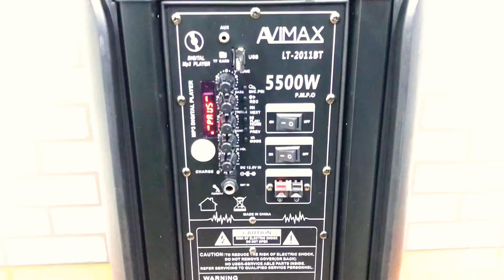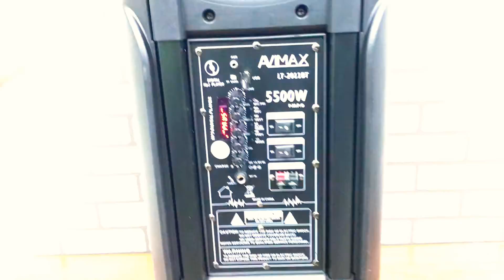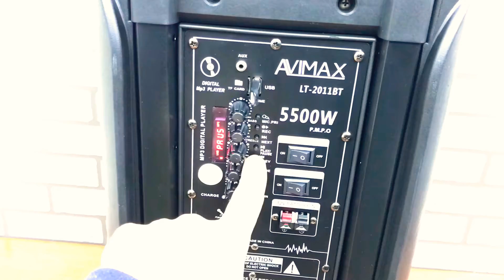Мощная колонка AVIMAX портативная Блютус колонка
портативная колонка
портативная колонка купить
портативная колонка jbl
лучшие портативные колонки
портативная колонка урал
портативная колонка отзывы
портативная колонка +с флешкой
колонка блютуз портативная
портативная колонка sony
портативная колонка sven
колонка портативная +с bluetooth
портативная колонка цена
портативная колонка +с радио
портативная колонка черная
купить портативную колонку jbl
портативные колонки 2 колонки
портативная колонка 3
рейтинг портативных колонок
портативная колонка charge
беспроводная портативная колонка
большая портативная колонка
портативная колонка srs 2
какую портативную колонку
звук портативных колонок
днс портативная колонка
портативная колонка jbl 3
портативная колонка speaker
топ портативных колонок
портативная колонка инструкция
портативная колонка сони
портативная колонка jbl charge
обзор портативных колонок
портативная колонка sven ps
мощная портативная колонка
портативная колонка jbl 4
портативная колонка flip
портативная колонка defender
+как выбрать портативную колонку
портативная колонка tg
портативная колонка jbl flip
портативная колонка тт
портативная колонка урал тт
портативная колонка xiaomi
портативный колонка jbl 2
портативные колонки москва
портативные колонки t
портативные bt колонки
+как подключить портативную колонку
портативная колонка +с микрофоном
Запросы, похожие на «портативная колонка»
Статистика по словам Показов в месяц
портативный акустика
колонка флешка
телефон колонка
bluetooth колонка
блютуз колонка
мини колонка
аудио портативный
радио колонка
колонка jbl
колонка купить
радио флешка
музыкальный колонка

jbl
наушники jbl
наушников jbl
колонка jbl
купить jbl
jbl беспроводные
беспроводные наушники jbl
наушник беспроводной jbl
jbl tune
jbl charge
jbl
jbl tws
jbl
jbl flip
jbl partybox
jbl отзывы
jbl
jbl цена
купить колонку jbl
jbl go
jbl charge 4
наушники jbl tune
jbl flip 5
jbl live
jbl 100
jbl tune tws
jbl 300
jbl bluetooth
jbl xtreme
jbl портативная
jbl charge 3
tws наушники jbl
купить наушники jbl
jbl boombox
jbl flip 4
jbl +как подключить
jbl black
jbl характеристики
jbl link
jbl инструкция
jbl блютуз
jbl quantum
обзор jbl
колонка jbl charge
jbl go 3
портативная колонка jbl
колонка jbl 3
jbl 310
jbl bt

harman kardon
charge 2
портативный колонка
акустический система
flip 3
charge 3
dod купить
звук усилитель
внешний фильтр
беспроводный наушники
flip 4
charge 4
колонка charge
колонка купить
xtreme 2
колонка charge 3
сабвуфер авто
блютуз колонка
flip колонка
портативный акустика